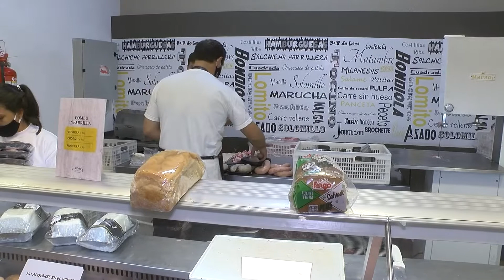En cuanto al cerdo, la brecha de precios con la vaca es grande y la gente se ha volcado a consumirla